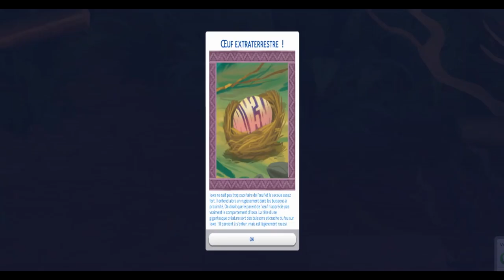La routine des Temples - Le Richissime Archéologue #20 - Les Sims 4 fr